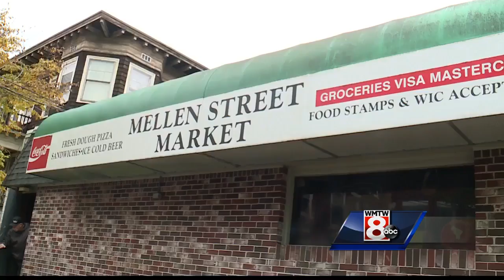Crews restore power to Mellen Street following storm damage